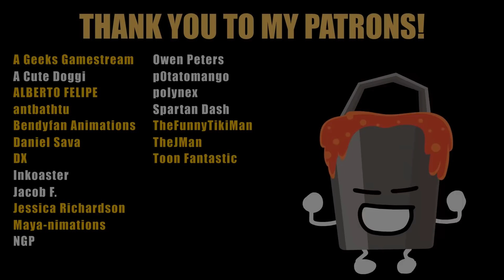TDOS: Beach Battle 7 - “Showdown in the Mindscape, Pt. 2”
Computer makes a dangerous deal with Evil Blood Bag that changes everything.